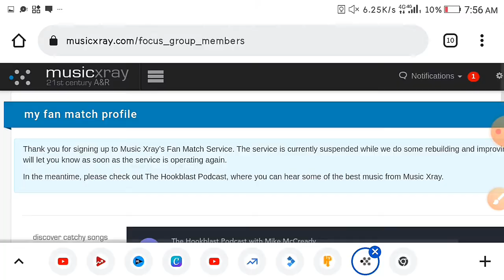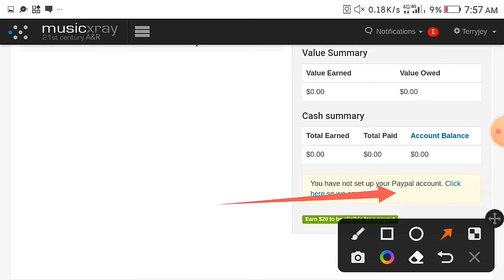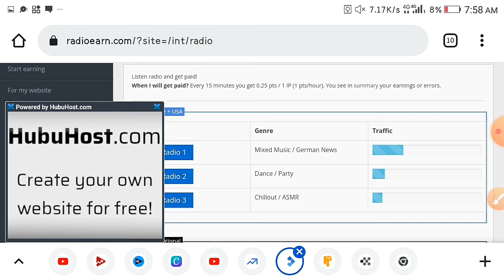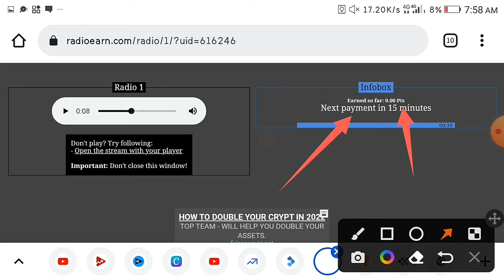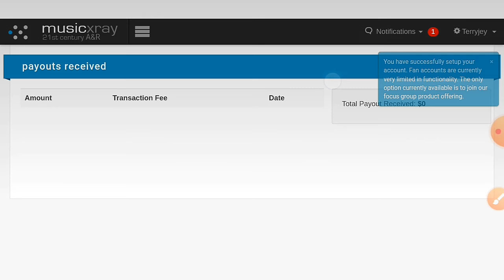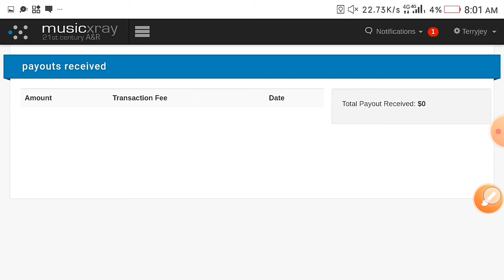Get Paid $654 Listening To Music Online (Make Money From Home)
In this video am going to teach you guys  new strategy to make money online, this strategy is all about how to make money online listening to music. You can also use this as a work from hom and use it to earn money online.

 This is an easy ways to make money fast in 2022, So stick to this video and get the best out of it then get paid by listening to music.